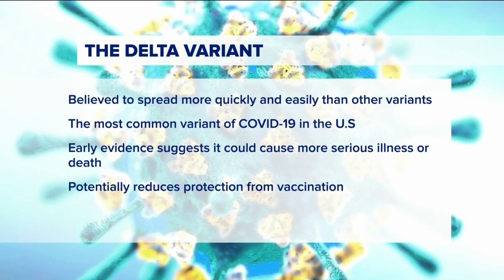Delta variant blamed for spike in COVID cases in US